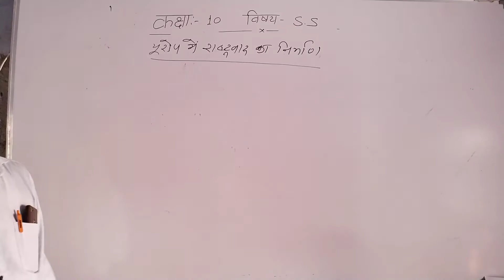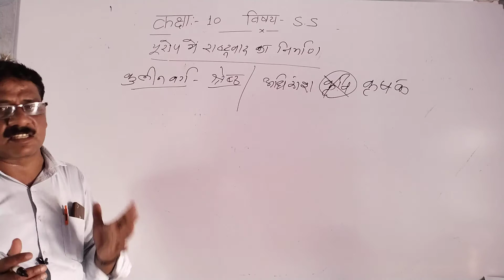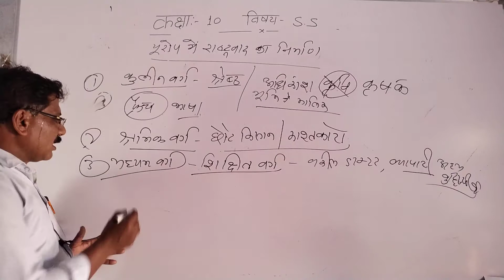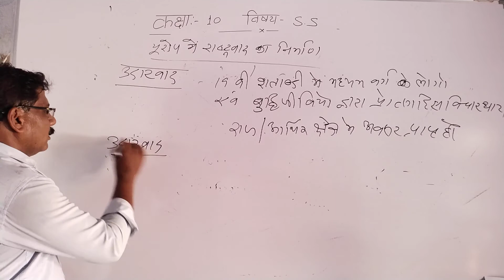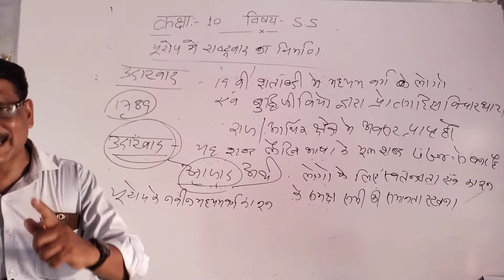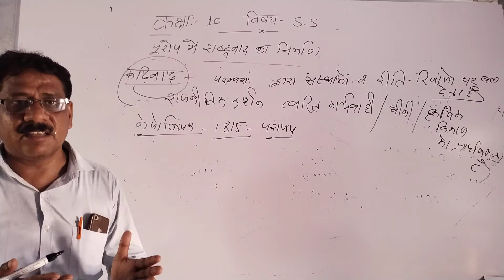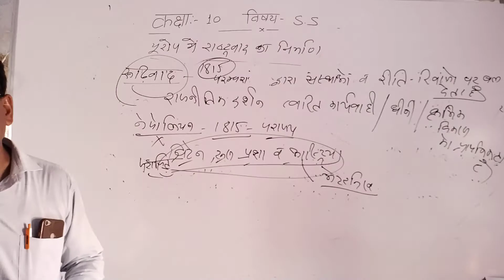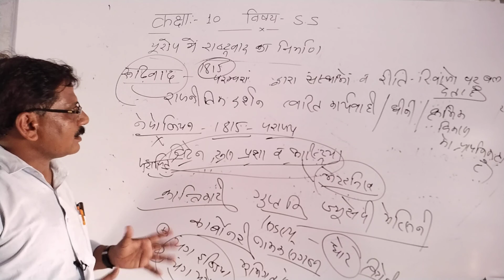Class 10th Sub Social Science Less 1 Europe Me Rastrawada Ka Udaya Part 2 By Mukut Kihari Sir